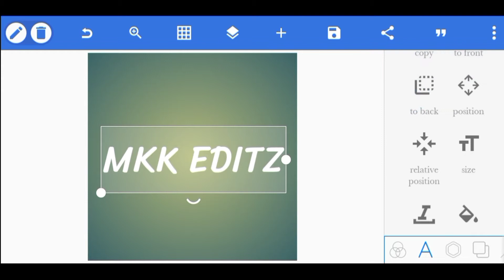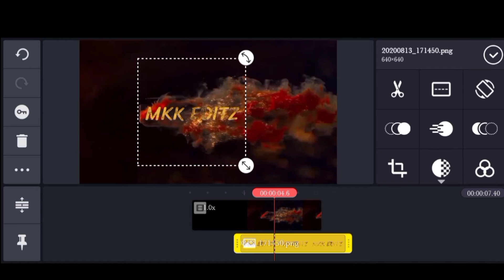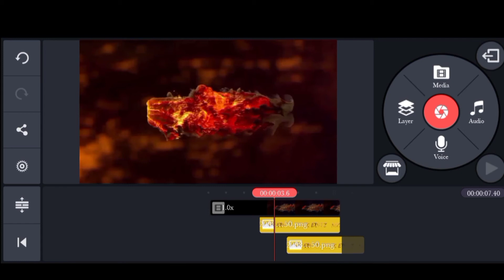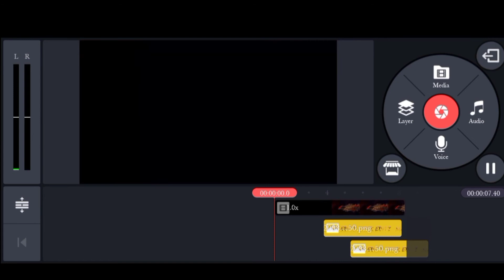How To Make Name Reveal Intro Template in KineMaster | Animation logo intro template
Hello Friends, welcome back to another exciting factorial, in this tutorial I show you How To Make Name Reveal Intro Template in KineMaster

watch carefully and hope you
learn something new today

Friends every video of this Channel make with Love so don't forget to leave a like and if you want to get more awesome Tutorial like this then Subscribe and tap the bell icon to get videos lst from this channel

More Mod Apps & Photoshop, KineMaster Tutorials Coming Soon

👉Download with super link no ads